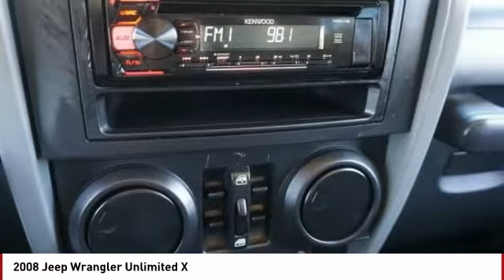2008 Jeep Wrangler Colorado Springs CO 7450S2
2008 Jeep Wrangler Unlimited X